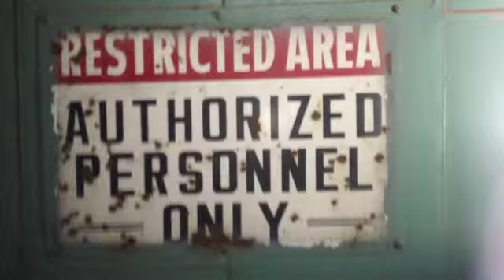Sammy Natz - Hip-Hop's Casualty[OFFICIAL MUSIC VIDEO]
This is my first ever music video. I cut and edited the film on my own.
Shoutout to my camera man: Kristaps Zvaigzne.
x my brother x Mr. Canoe x Steven Schrank

All credit for music goes to E. DAN & BIG JERM!!

Enjoy and show this to everyone you know!